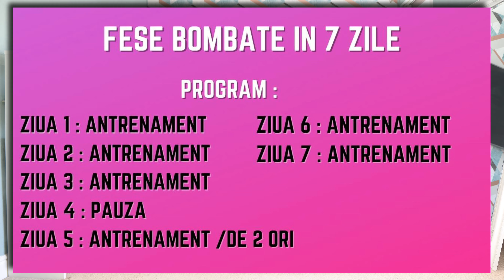FESE BOMBATE IN 7 ZILE | Exercitii Pentru Fese Acasa - Fara Echipament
Obtine fese bombate in 7 zile acasa . Aceste exercitii te ajuta sa ai fese bombate in doar 7 zile. Pentru rezultate bune fa aceste exercitii pentru fese zilnic timp de 7 zile .